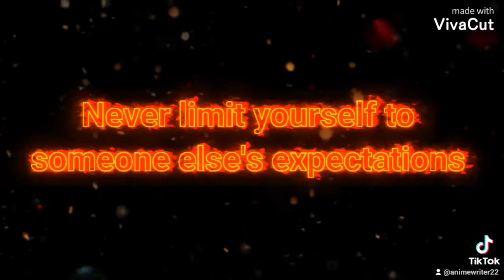When someone tells you to stop writing.